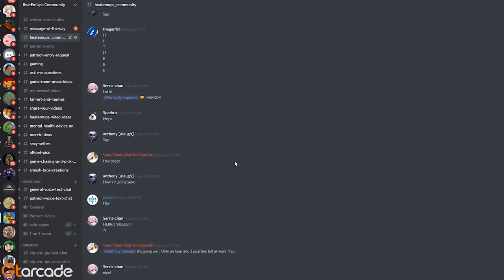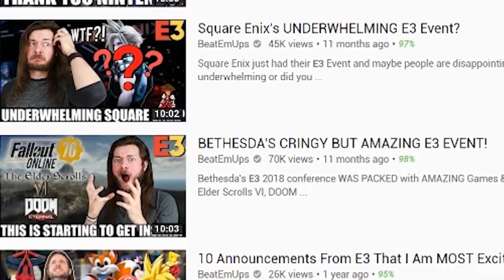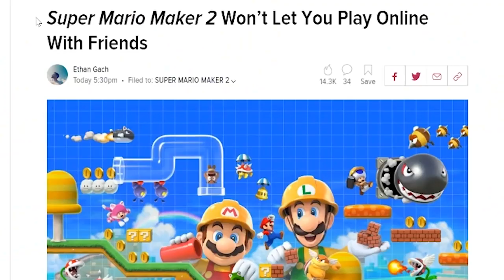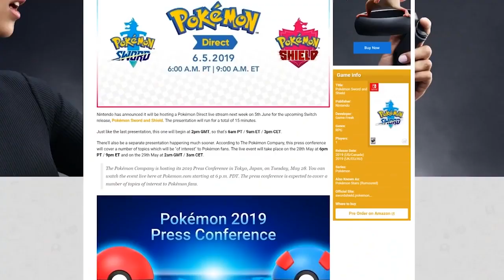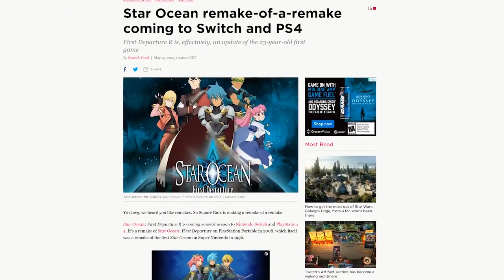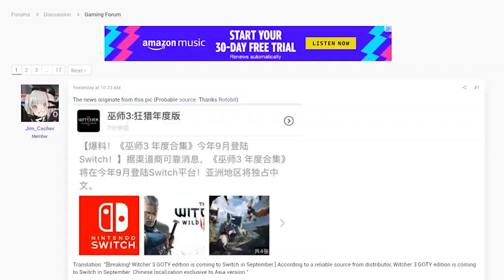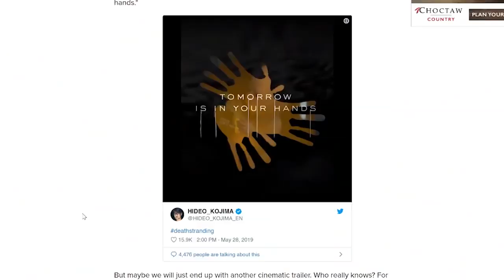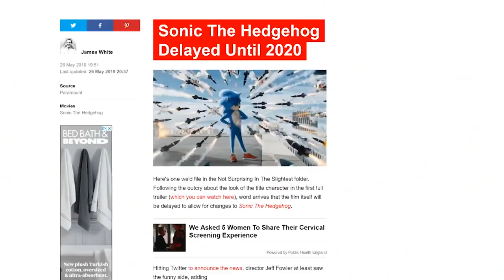Nintendo keep SCREWING UP their Online Games